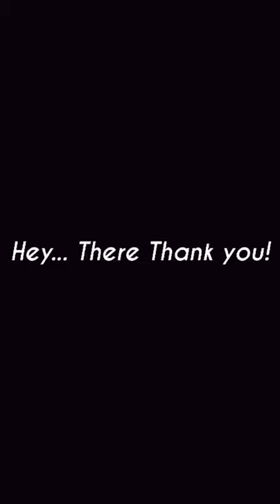I'm a photographer 😍😊🤠